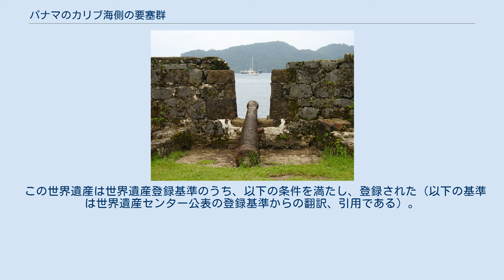パナマのカリブ海側の要塞群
パナマのカリブ海沿岸の要塞群は、パナマにあるユネスコの世界遺産登録物件の一つで、パナマの世界遺産の中では最初に登録されたものである。
ポルトベロに残る5つの要塞跡と、サン・ロレンソ要塞の遺構が登録対象となっている。
 スペインの植民地だった時代のポルトベロは、銀の積出港として栄えた港町であった。
当時はその経済的重要性から略奪行為などの標的になることもしばしばで、港町の防衛施設群を整えることが要請された。
その結果、17世紀前半に、湾の入り口に2つ（サン・フェリペ・トド・フィエロ要塞とサンティアゴ・デ・ラ・グロリア要塞）と湾内に2つ（サン・クリストバル要塞とサン・フェルナンド要塞）の要塞が配置され、さらに湾の最奥部の港町自体にもサン・ヘロニモ要塞が置かれた。
これら5つの要塞群がポルトベロの防衛を担ったのである。
 しかし、この要塞群は難攻不落とは行かず、1668年にはヘンリー・モーガンの私掠船団によって、1739年のエドワード・ヴァーノンの艦隊によって、それぞれ大規模な占領や掠奪に遭った。
現在残る要塞群は1750年代以降に改修されたもので、国立歴史公園として保存されている。
 このポルトベロから南西に60 km ほどいったチャグレス川河口付近の小高い丘の上に建設されたのが、サン・ロレンソ要塞である。
こちらの要塞は17世紀の建造以降大きく損壊することがなかったため、当時の姿を良好にとどめている。
 これらの遺跡群は、かつてスペインが植民地で築いた軍事施設の建築水準を今に伝える優れた例証となっていることなどから、世界遺産に登録された。
保存面での不備などから、2012年の世界遺産委員会において、危機にさらされている世界遺産（危機遺産）リストに登録された。